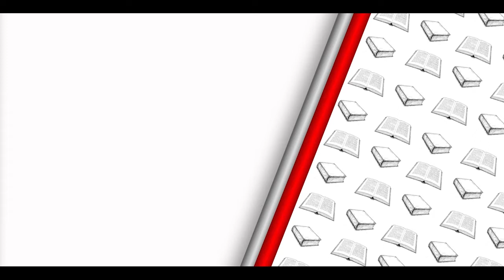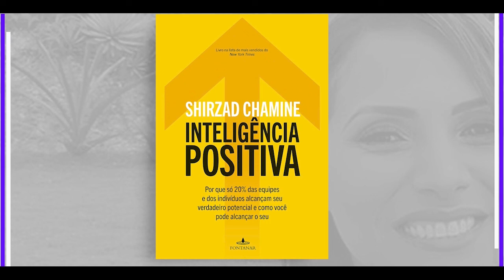Audiobook completo do Livro INTELIGÊNCIA POSITIVA - Shairzad Chamine - Parte I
✅📚 O conceito de INTELIGÊNCIA EMOCIONAL se popularizou em meados dos anos 90 a partir do best-seller de Daniel Goleman que ressalta a importância do equilíbrio emocional para a forma como indivíduos se relacionam entre si e também para a maneira como líderes lidam com suas equipes e desafios profissionais. O estudo serviu de ponto de partida para uma série de outras abordagens que buscam legitimar o aspecto emocional para a satisfação pessoal e o alcance de bons resultados no ambiente de trabalho com base nos avanços de diversas áreas do conhecimento humano. O livro Inteligência positiva, de Shirzad Chamine - CEO de uma das maiores organizações de treinamento de coaches do mundo, representa um novo passo na identificação de como o equilíbrio emocional é determinante na maioria das tentativas para melhorar a vida pessoal e profissional. O autor afirma que apenas 20% das equipes e dos indivíduos alcançam seu verdadeiro potencial e atribui ao processo de sabotagem da mente humana a causa de grande parte dos fracassos. Shirzad parte da premissa que a mente humana é a melhor aliada de cada indivíduo e, paradoxalmente, também a pior inimiga. Os sabotadores internos estão sempre em atividade, mas é possível identificá-los e assim enfraquecê-los, melhorando significativamente a ação do cérebro a favor do indivíduo. Para medir o fenômeno, Shirzad desenvolveu o conceito de inteligência positiva (QP na sigla em inglês), que avalia a porcentagem do tempo em que a mente humana atua como aliada e não como sabotadora. Tal medida fornece a resposta para questionamentos diversos, como, por exemplo, por que quase todas as resoluções de ano-novo são deixadas de lado, ou ainda por que alguém sucumbe a velhos hábitos notoriamente prejudiciais. Com técnicas e ferramentas inovadoras, Inteligência positiva combina conhecimentos da neurociência, psicologia positiva, ciência organizacional e liderança para desenvolver e alcançar o potencial máximo tanto para o sucesso profissional como para a realização pessoal. No livro, o autor busca identificar os principais sabotadores e como dominá-los. Entre os mais comuns estão o Crítico, o Controlador, a Vítima, o Hiper-realizador e o Prestativo. Aponta ainda como medir a pontuação do quociente de inteligência positiva (QP) de uma equipe e de si mesmo e como estabelecer o ponto de virada para o desempenho máximo, aumentando-o consideravelmente em apenas 21 dias. Apresenta técnicas para desenvolver novos “músculos” cerebrais na execução de tarefas rotineiras. E, por fim, ensina como aplicar ferramentas para fortalecer equipes, controlar o excesso de trabalho, trabalhar com pessoas “difíceis”, melhorar o equilíbrio entre trabalho e vida pessoal e reduzir o estresse. Segundo Shirzad, os chamados sabotadores são um fenômeno universal. A questão, aponta o autor, não é identificar a existência deles, mas de que modo se manifestam e em que intensidade. Shirzad defende ainda que a inteligência positiva ajuda a encontrar o equilíbrio entre vida pessoal e trabalho, na construção de equipes mais eficazes, na resolução de problemas complexos, na descoberta de propósito para a vida, nos cuidados com a saúde, na criação de filhos, no gerenciamento de estresse, entre outras questões que afligem a todos.

Clique no Link abaixo:
✅ 📚Link para comprar - Amazon (Capa Comum)

Um beijo e agente se vê no próximo vídeo!